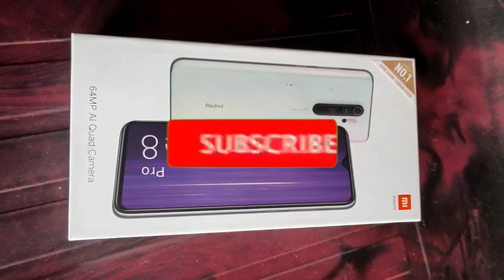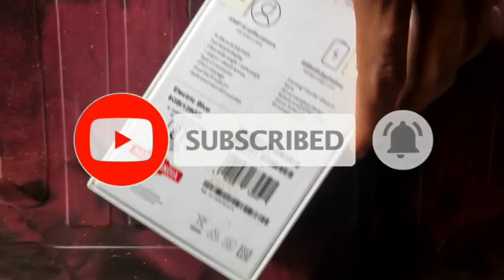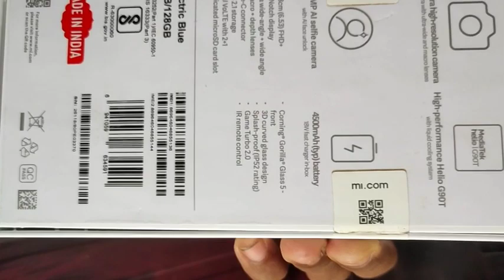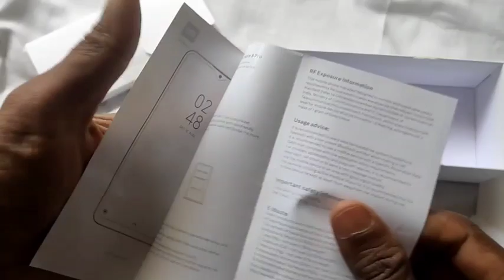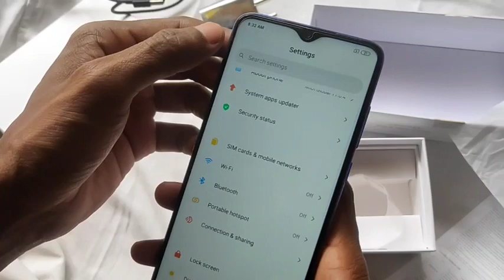Redmi Note 8pro Unboxing And Overview in Telugu// Varsha Telugu Tech Volga videos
Hey guys this is Varsha Telugu Tech Volga Videos! I Xiaomi has finally launched their much awaite
We are going to see the unboxing and overview of the phone, please watch the video,